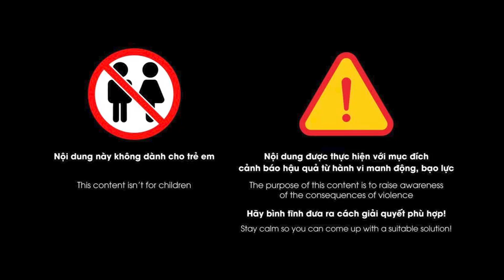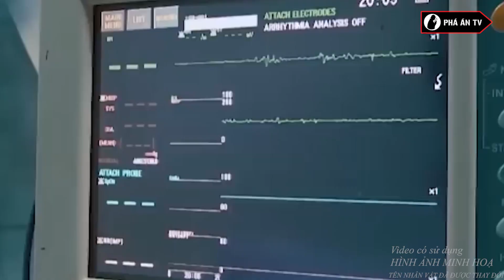Cả nhà đang làm hậu sự, cháu bé 10 tuổi bỗng hồi sinh thần kỳ sau 21 ngày nằm bất động | Phá án TV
Phá án TV | Một cô bé 10 tuổi đã nằm 21 ngày bất động trong bệnh viện, tưởng rằng cô bé không qua khỏi, bác sĩ đã khuyên gia đình cho bé về nhà để chuẩn bị hậu sự. Mọi việc đã đâu vào đấy, nhưng khi chuẩn bị rút ống thở để khâm niệm thì bỗng nhiên cô bé bật người tỉnh dậy. Chi tiết vụ việc ra sao kính mời quý vị và các bạn lắng nghe ngay sau đây.